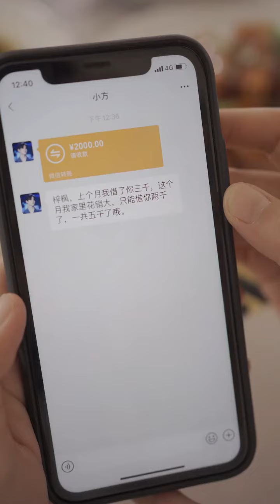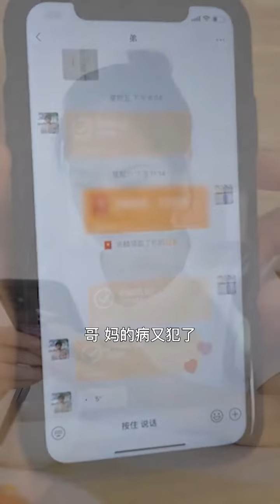梓楓：百善孝爲先，這樣的老婆，妳們愛嗎？